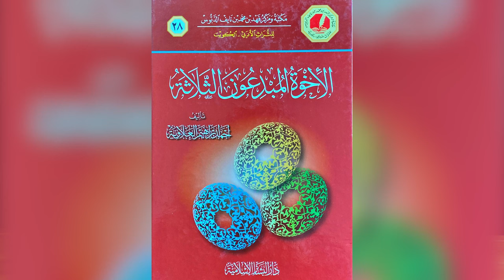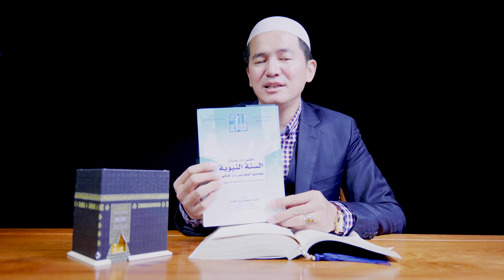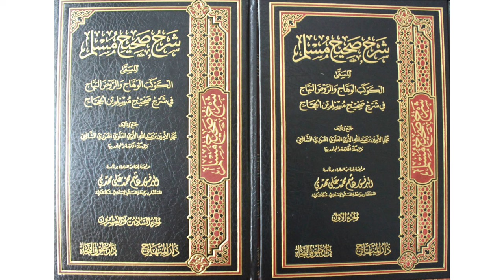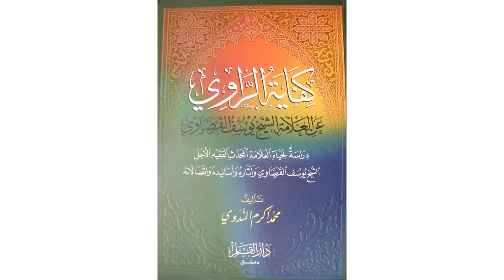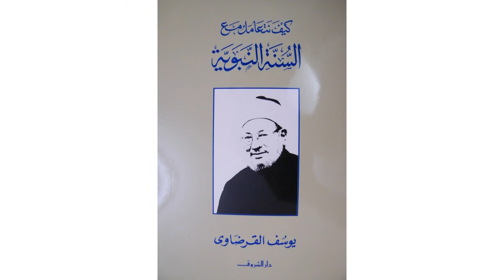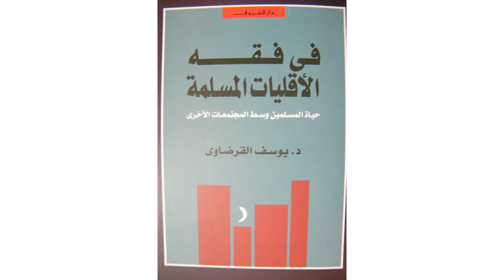79 圣训的传承与发展62（近代摩洛哥圣训学家）